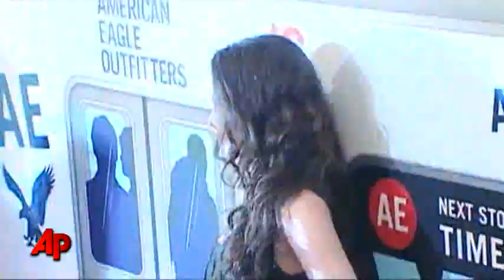Selena Gomez Talks New CD, Celebrity Life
Selena Gomez and Leighton Meester, who star together in the film 'Monte Carlo,' talk about their upcoming music projects and living life as celebrities. (June 21)